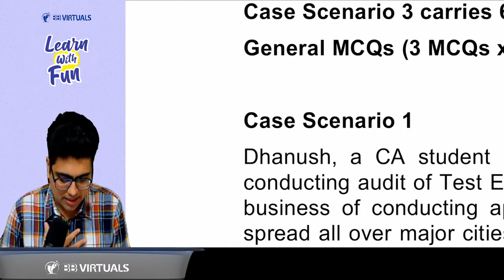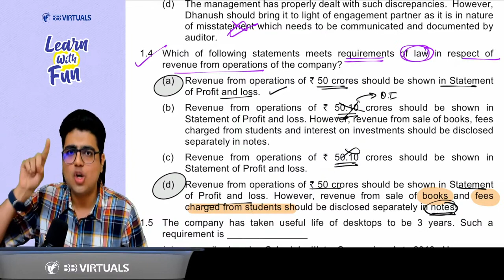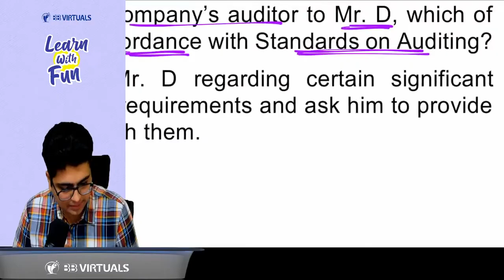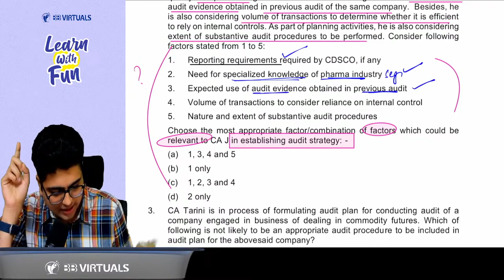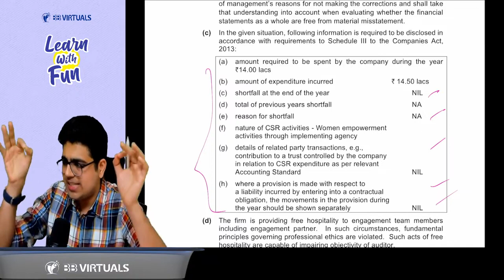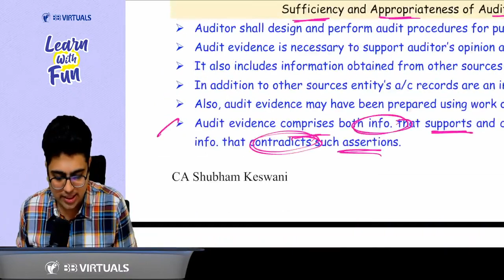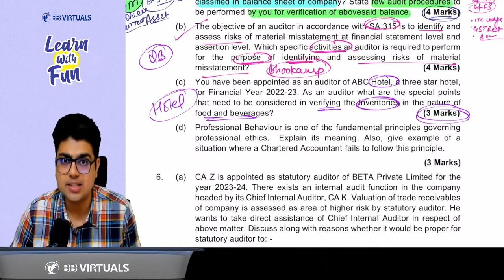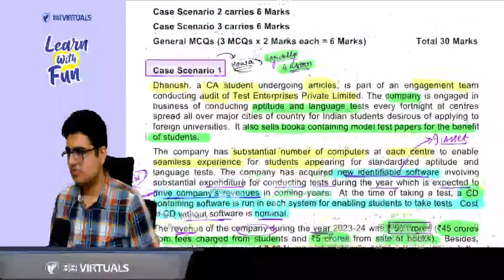CA Inter Audit MTP 1 Discussion | CA Shubham Keswani